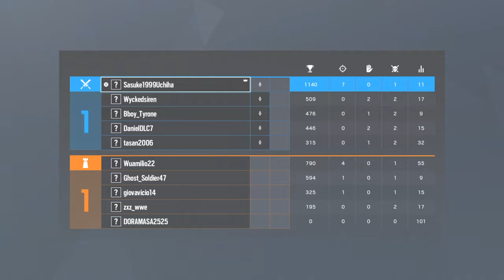My Ela Ace!!|Tom Clancy's Rainbow Six